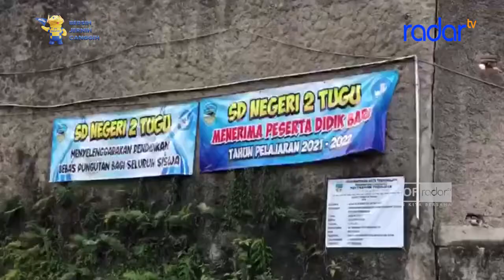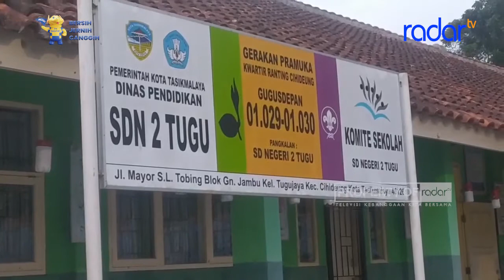BANYAK PIHAK PEDULI AKSES JALAN SDN 2 TUGU KEMBALI DIBUKA